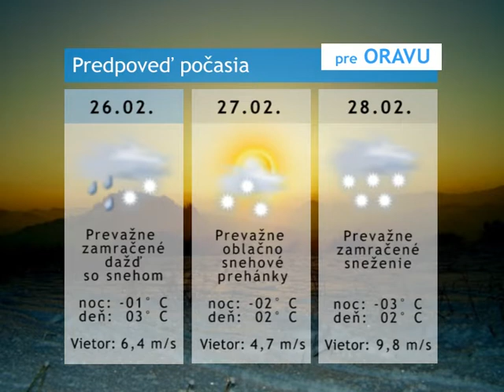2010_02_26_pocasie.mpg